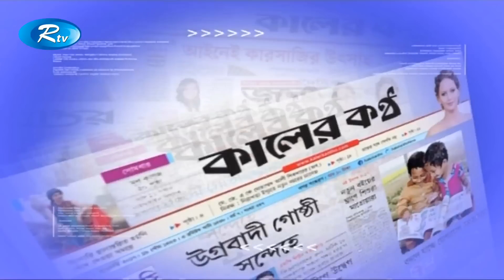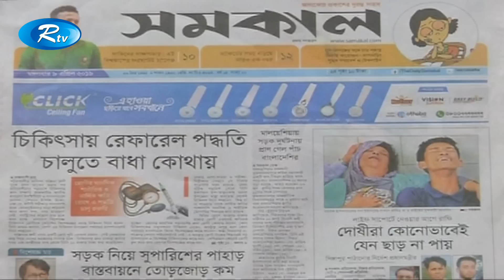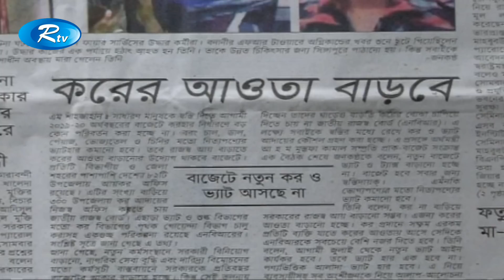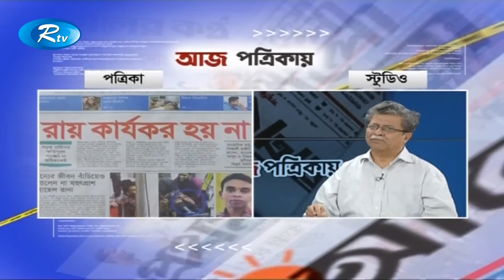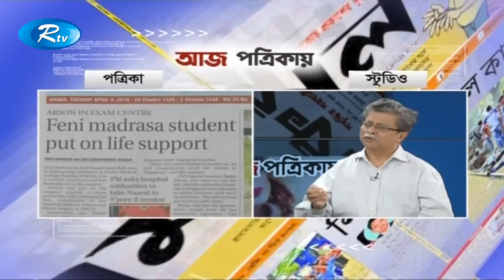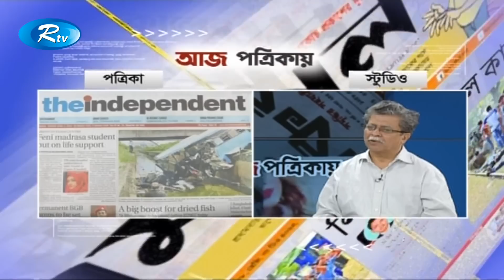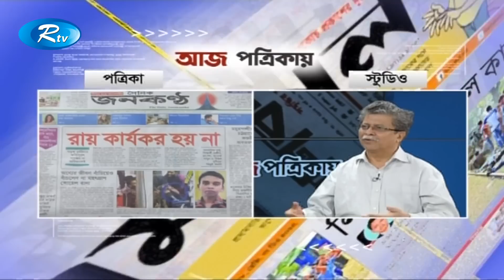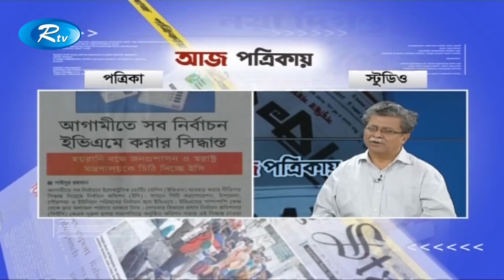Aj Potrikay | আজ পত্রিকায় | 09-04-2019 | Bangla News | Rtv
News : Aj Potrikay | আজ পত্রিকায় | 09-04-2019 | Bangla News | Rtv

- Team RTV